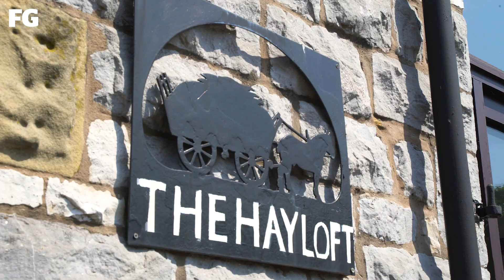TB in Derbyshire - Farmers Guardian round table discussion